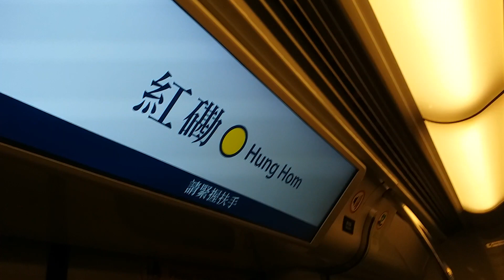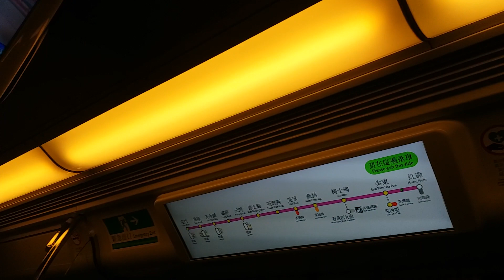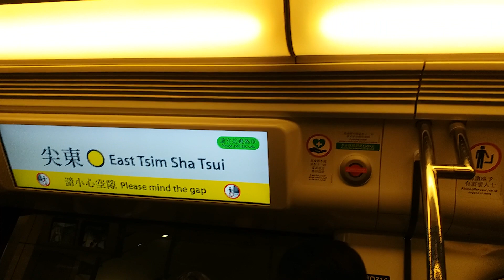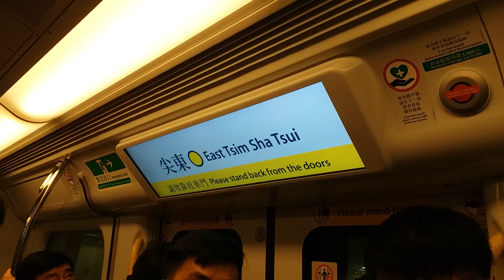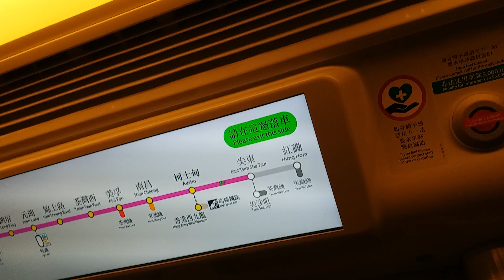(WRL舊卡系列1x今日唯一已換1) MTR WRL SP1900 SP1950 1151 D316/D315,Ex D514/D315 (D316,Ex D514) HUH → AUS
Train : SP1900 SP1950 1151 D316/D315,Ex D514/D315 (D316,Ex D514)
HUH → AUS
高鐵終於通車啦，冇諗到呢抽車已換PA，因為今日出嘅14抽車入面就只係得呢抽車換咗